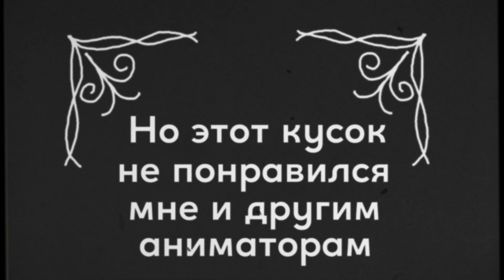Making of | Коллаб "Ярлык"| Клип 2020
Спасибо за тёплый приём нашего коллаба! Спасибо ново-подписавшимся и старым зрителям! В честь этого, эксклюзивно выпускаю свои куски в цвете!